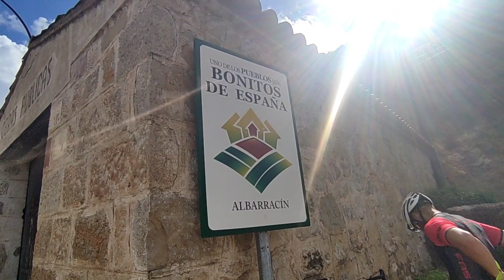SORPRESÓN Acabando la Vuelta a Europa en Bicicleta | Europa en bici #35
Últimos días de mi reto de dar la vuelta a Europa en Bicicleta durante 100 días vienen cargadas de sorpresas que os cuento en este penúltimo capítulo.

Menos de 500km para completar mi gran sueño de los últimos años, un sueño que parecía imposible y que ahora está a punto de convertirse en realidad.

VAMOSSS!!!